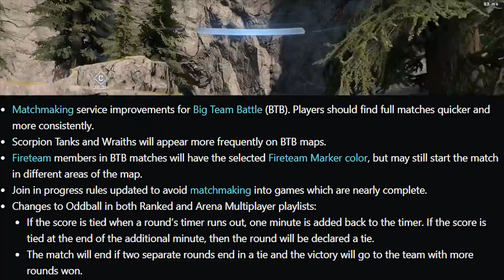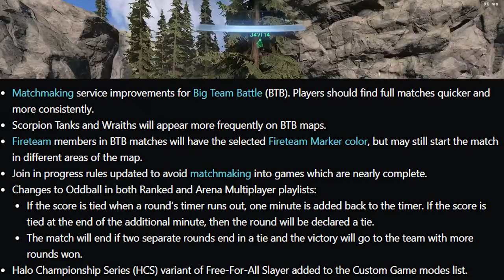Big Team Battle Is Finally Fixed. | Halo Infinite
BTB has finally been fixed with a few other quality updates.
Let's jump in and talk about it.

--Chapters--
0:00 - Intro.
0:41 - Gameplay/Patch Notes.
6:51 - My thoughts on the state of BTB.
8:05 - Outro

---Social Links--
Chat with the community!